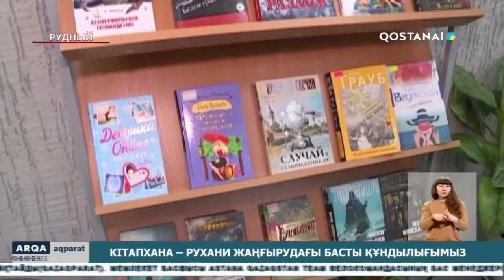Кітапхана – рухани жаңғырудағы басты құндылығымыз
Рудный қаласында орналасқан № 8 кітапхананың құрылғанына 50 жылдай уақыт болды. Осынша уақыт тарих беттерінің куәсі болған орталыққа  жөндеу жұмыстары жүргізіліп, жаңа рең кірді. Енді оқырмандар, жайлы және заманға сай жабдықталған жерде  бос уақыттарын пайдалы өткізе алады.